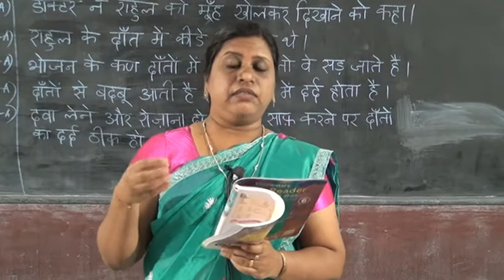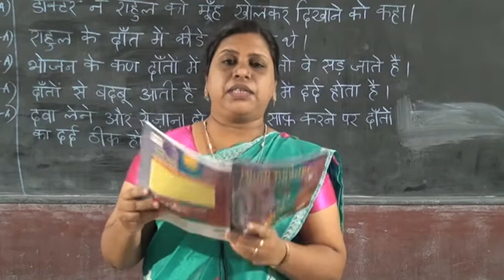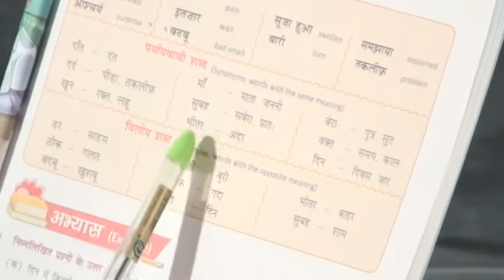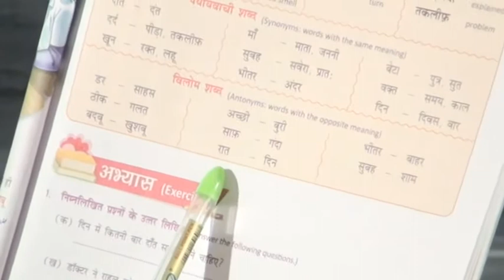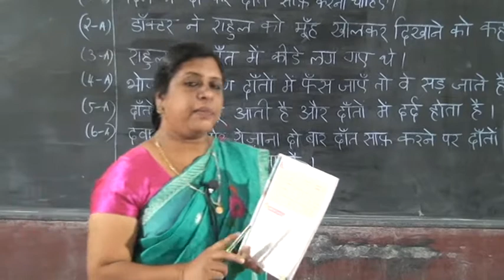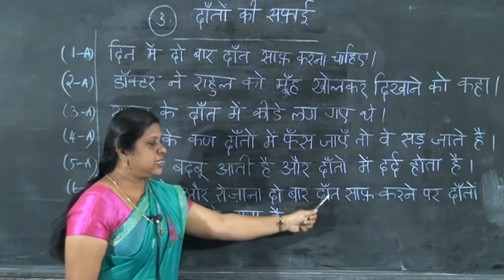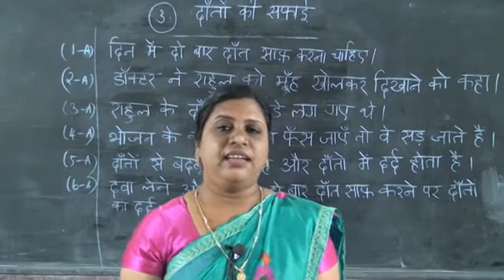6 STD HINDI – DHANTHOM KI SAFAI PART 2